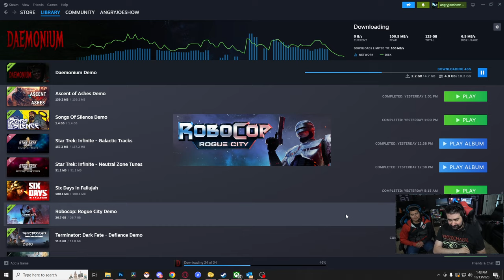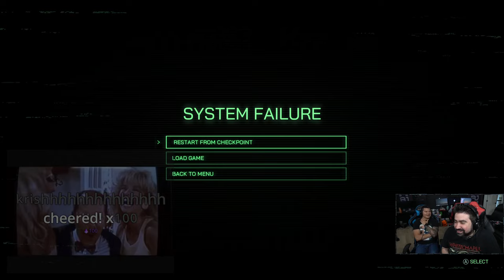AJ's Robocop: Rogue City Demo Run!